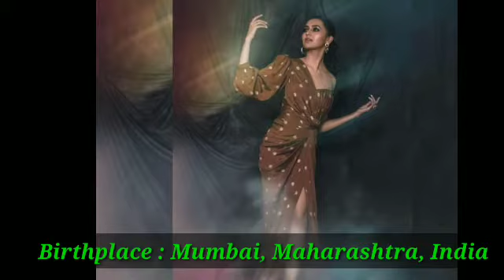Tejaswi Prakash (Bigg Boss 15) Biography 2021 ll Lifestyle Facts ll Birth,Age, Family,Debut,Salary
In This viedo let's talk about Tejasswi prakash Biography lifestyle 2021 ll Unknown Facts about
birth, age, family, salary, etc

If You want that I will take your name in my Viedo so use lifestylebiographyfacts write down in the commet box I will Take your name in my next Viedo

Do like 👍
Share With your family and friends
Comment For more viedos
Give suggestions for new viedos in the comment box .
Stay tunned  for more viedo